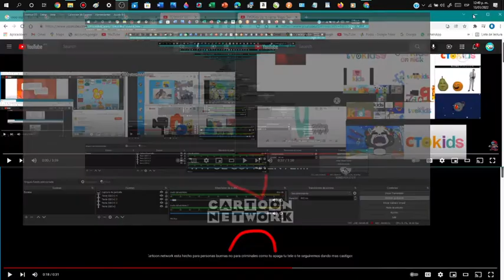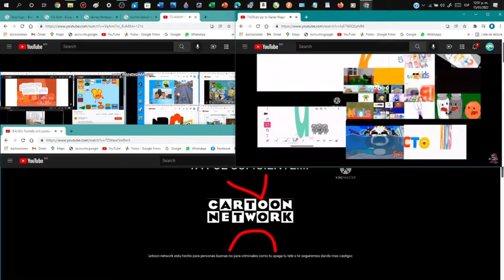Up To Faster 274 Parison